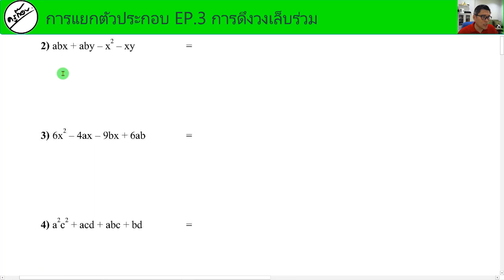[คอร์สเรียน] การแยกตัวประกอบ 8 แบบ EP.3 (ครูก๊อบ)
ชื่อบัญชี ธีรเม...
🙂ขอบคุณครับ
💚Line : @orp8971k
📲โทร.0962615364